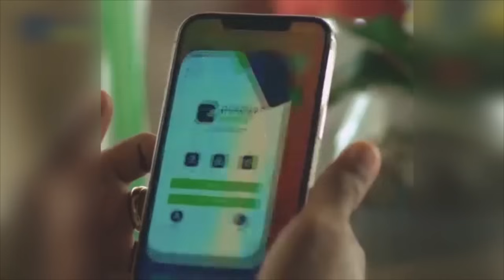WARKA HABEEN EE KNN 13 11 2023